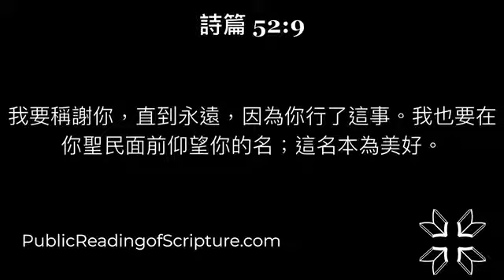52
2/21/2022

利未記 1:1-17

1 耶和華從會幕中呼叫摩西，對他說：
2 你曉諭以色列人說：你們中間若有人獻供物給耶和華，要從牛群羊群中獻牲畜為供物。
3 他的供物若以牛為燔祭，就要在會幕門口獻一隻沒有殘疾的公牛，可以在耶和華面前蒙悅納。
4 他要按手在燔祭牲的頭上，燔祭便蒙悅納，為他贖罪。
5 他要在耶和華面前宰公牛；亞倫子孫作祭司的，要奉上血，把血灑在會幕門口、壇的周圍。
6 那人要剝去燔祭牲的皮，把燔祭牲切成塊子。
7 祭司亞倫的子孫要把火放在壇上，把柴擺在火上。
8 亞倫子孫作祭司的，要把肉塊和頭並脂油擺在壇上火的柴上。
9 但燔祭的臟腑與腿要用水洗。祭司就要把一切全燒在壇上，當作燔祭，獻與耶和華為馨香的火祭。
10 人的供物若以綿羊或山羊為燔祭，就要獻上沒有殘疾的公羊。
11 要把羊宰於壇的北邊，在耶和華面前；亞倫子孫作祭司的，要把羊血灑在壇的周圍。
12 要把燔祭牲切成塊子，連頭和脂油，祭司就要擺在壇上火的柴上；
13 但臟腑與腿要用水洗，祭司就要全然奉獻，燒在壇上。這是燔祭，是獻與耶和華為馨香的火祭。
14 人奉給耶和華的供物，若以鳥為燔祭，就要獻斑鳩或是雛鴿為供物。
15 祭司要把鳥拿到壇前，揪下頭來，把鳥燒在壇上；鳥的血要流在壇的旁邊；
16 又要把鳥的嗉子和髒物（髒物：或作翎毛）除掉，丟在壇的東邊倒灰的地方。
17 要拿著鳥的兩個翅膀，把鳥撕開，只是不可撕斷；祭司要在壇上、在火的柴上焚燒。這是燔祭，是獻與耶和華為馨香的火祭。

利未記 2:1-16

1 若有人獻素祭為供物給耶和華，要用細麵澆上油，加上乳香，
2 帶到亞倫子孫作祭司的那裡；祭司就要從細麵中取出一把來，並取些油和所有的乳香，然後要把所取的這些作為紀念，燒在壇上，是獻與耶和華為馨香的火祭。
3 素祭所剩的要歸給亞倫和他的子孫；這是獻與耶和華的火祭中為至聖的。
4 若用爐中烤的物為素祭，就要用調油的無酵細麵餅，或是抹油的無酵薄餅。
5 若用鐵鏊上做的物為素祭，就要用調油的無酵細麵，
6 分成塊子，澆上油；這是素祭。
7 若用煎盤做的物為素祭，就要用油與細麵做成。
8 要把這些東西做的素祭帶到耶和華面前，並奉給祭司，帶到壇前。
9 祭司要從素祭中取出作為紀念的，燒在壇上，是獻與耶和華為馨香的火祭。
10 素祭所剩的要歸給亞倫和他的子孫。這是獻與耶和華的火祭中為至聖的。
11 凡獻給耶和華的素祭都不可有酵；因為你們不可燒一點酵、一點蜜當作火祭獻給耶和華。
12 這些物要獻給耶和華作為初熟的供物，只是不可在壇上獻為馨香的祭。
13 凡獻為素祭的供物都要用鹽調和，在素祭上不可缺了你神立約的鹽。一切的供物都要配鹽而獻。
14 若向耶和華獻初熟之物為素祭，要獻上烘了的禾穗子，就是軋了的新穗子，當作初熟之物的素祭。
15 並要抹上油，加上乳香；這是素祭。
16 祭司要把其中作為紀念的，就是一些軋了的禾穗子和一些油，並所有的乳香，都焚燒，是向耶和華獻的火祭

利未記 3:1-17

1 人獻供物為平安祭（平安：或作酬恩；下同），若是從牛群中獻，無論是公的是母的，必用沒有殘疾的獻在耶和華面前。
2 他要按手在供物的頭上，宰於會幕門口。亞倫子孫作祭司的，要把血灑在壇的周圍。
3 從平安祭中，將火祭獻給耶和華，也要把蓋臟的脂油和臟上所有的脂油，
4 並兩個腰子和腰子上的脂油，就是靠腰兩旁的脂油，與肝上的網子和腰子，一概取下。
5 亞倫的子孫要把這些燒在壇的燔祭上，就是在火的柴上，是獻與耶和華為馨香的火祭。
6 人向耶和華獻供物為平安祭，若是從羊群中獻，無論是公的是母的，必用沒有殘疾的。
7 若獻一隻羊羔為供物，必在耶和華面前獻上，
8 並要按手在供物的頭上，宰於會幕前。亞倫的子孫要把血灑在壇的周圍。
9 從平安祭中，將火祭獻給耶和華，其中的脂油和整肥尾巴都要在靠近脊骨處取下，並要把蓋臟的脂油和臟上所有的脂油，
10 兩個腰子和腰子上的脂油，就是靠腰兩旁的脂油，並肝上的網子和腰子，一概取下。
11 祭司要在壇上焚燒，是獻給耶和華為食物的火祭。
12 人的供物若是山羊，必在耶和華面前獻上。
13 要按手在山羊頭上，宰於會幕前。亞倫的子孫要把血灑在壇的周圍，
14 又把蓋臟的脂油和臟上所有的脂油，兩個腰子和腰子上的脂油，就是靠腰兩旁的脂油，並肝上的網子和腰子，一概取下，獻給耶和華為火祭。
15 併於上節。
16 祭司要在壇上焚燒，作為馨香火祭的食物。脂油都是耶和華的。
17 在你們一切的住處，脂油和血都不可吃；這要成為你們世世代代永遠的定例。

1 耶穌在一個地方禱告；禱告完了，有個門徒對他說：求主教導我們禱告，像約翰教導他的門徒。
2 耶穌說：你們禱告的時候，要說：我們在天上的父（有古卷只作父啊），願人都尊你的名為聖；願你的國降臨；願你的旨意行在地上如同行在天上（有古卷無願你的旨意云云）；
3 我們日用的飲食，天天賜給我們；
4 赦免我們的罪，因為我們也赦免凡虧欠我們的人；不叫我們遇見試探；救我們脫離兇惡（有古卷無末句）。
5 耶穌又說：你們中間誰有一個朋友，半夜到他那裡去說：朋友！請借給我三個餅；
6 因為我有一個朋友行路，來到我這裡，我沒有什麼給他擺上。
7 那人在裡面回答說：不要攪擾我；門已經關閉，孩子們也同我在床上了；我不能起來給你。
8 我告訴你們，雖不因他是朋友起來給他，但因他情詞迫切的直求，就必起來照他所需用的給他。
9 我又告訴你們，你們祈求就給你們；尋找就尋見；叩門就給你們開門。
10 因為凡祈求的就得著；尋找的就尋見；叩門的就給他開門。
11 你們中間作父親的，誰有兒子求餅，反給他石頭呢？求魚，反拿蛇當魚給他呢？
12 求雞蛋，反給他蠍子呢？
13 你們雖然不好，尚且知道拿好東西給兒女；何況天父，豈不更將聖靈給求他的人嗎？
14 耶穌趕出一個叫人啞巴的鬼；鬼出去了，啞巴就說出話來；眾人都希奇。
15 內中卻有人說：他是靠著鬼王別西卜趕鬼。
16 又有人試探耶穌，向他求從天上來的神蹟。
17 他曉得他們的意念，便對他們說：凡一國自相紛爭，就成為荒場；凡一家自相紛爭，就必敗落。
18 若撒但自相紛爭，他的國怎能站得住呢？因為你們說我是靠著別西卜趕鬼。
19 我若靠著別西卜趕鬼，你們的子弟趕鬼，又靠著誰呢？這樣，他們就要斷定你們的是非。
20 我若靠著 神的能力趕鬼，這就是 神的國臨到你們了。
21 壯士披掛整齊，看守自己的住宅，他所有的都平安無事；
22 但有一個比他更壯的來，勝過他，就奪去他所倚靠的盔甲兵器，又分了他的贓。
23 不與我相合的，就是敵我的；不同我收聚的，就是分散的。
24 污鬼離了人身，就在無水之地，過來過去，尋求安歇之處；既尋不著，便說：我要回到我所出來的屋裡去。
25 到了，就看見裡面打掃乾淨，修飾好了；
26 便去另帶了七個比自己更惡的鬼來，都進去住在那裡；那人末後的景況，比先前更不好了。
27 耶穌正說這話的時候，眾人中間，有一個女人大聲說：懷你胎的和乳養你的有福了！
28 耶穌說：是，卻還不如聽 神之道而遵守的人有福。
29 當眾人聚集的時候，耶穌開講說：這世代是一個邪惡的世代；他們求看神蹟，除了約拿的神蹟以外，再沒有神蹟給他們看。
30 約拿怎樣為尼尼微人成了神蹟，人子也要照樣為這世代的人成了神蹟。
31 當審判的時候，南方的女王，要起來定這世代的罪；因為他從地極而來，要聽所羅門的智慧話；看哪！在這裡有一人比所羅門更大。
32 當審判的時候，尼尼微人要起來定這世代的罪；因為尼尼微人聽了約拿所傳的，就悔改了；看哪！在這裡有一人比約拿更大。
33 沒有人點燈放在地窨子裡，或是斗底下，總是放在燈臺上，使進來的人得見亮光。
34 你眼睛就是身上的燈。你的眼睛若瞭亮，全身就光明；眼睛若昏花，全身就黑暗。
35 所以你要省察，恐怕你裡頭的光，或者黑暗了。
36 若是你全身光明，毫無黑暗，就必全然光明，如同燈的明光照亮你。
37 說話的時候，有一個法利賽人請耶穌同他吃飯，耶穌就進去坐席。
38 這法利賽人看見耶穌飯前不洗手，便詫異。
39 主對他說：如今你們法利賽人洗淨杯盤的外面；你們裡面卻滿了勒索和邪惡。
40 無知的人哪，造外面的，不也造裡面嗎？
41 只要把裡面的施捨給人，凡物於你們就都潔淨了。
42 你們法利賽人有禍了！因為你們將薄荷芸香，並各樣菜蔬，獻上十分之一；那公義和愛 神的事，反倒不行了；這原是你們當行的，那也是不可不行的。
43 你們法利賽人有禍了！因為你們喜愛會堂裡的首位，又喜愛人在街市上問你們的安。
44 你們有禍了！因為你們如同不顯露的墳墓，走在上面的人並不知道。
45 律法師中有一個回答耶穌說：夫子！你這樣說，也把我們糟蹋了。
46 耶穌說：你們律法師也有禍了！因為你們把難擔的擔子，放在人身上，自己一個指頭卻不肯動。
47 你們有禍了！因為你們修造先知的墳墓，那先知正是你們的祖宗所殺的。
48 可見你們祖宗所做的事，你們又證明又喜歡；因為他們殺了先知，你們修造先知的墳墓。
49 所以 神用智慧曾說（用智慧或作的智者）：我要差遣先知和使徒，到他們那裡去；有的他們要殺害，有的他們要逼迫，
50 使創世以來，所流眾先知血的罪，都要問在這世代的人身上；
51 就是從亞伯的血起，直到被殺在壇和殿中間撒迦利亞的血為止；我實在告訴你們，這都要問在這世代的人身上。
52 你們律法師有禍了！因為你們把知識的鑰匙奪了去；自己不進去，正要進去的人，你們也阻擋他們。
53 耶穌從那裡出來，文士和法利賽人，就極力的催逼他，引動他多說話；
54 私下窺聽，要拿他的話柄。

詩篇 52:1-9

1 （以東人多益來告訴掃羅說：大衛到了亞希米勒家。那時，大衛作這訓誨詩，交與伶長。）勇士啊，你為何以作惡自誇？神的慈愛是常存的。
2 你的舌頭邪惡詭詐，好像剃頭刀，快利傷人。
3 你愛惡勝似愛善，又愛說謊，不愛說公義。（細拉）
4 詭詐的舌頭啊，你愛說一切毀滅的話！
5 神也要毀滅你，直到永遠；他要把你拿去，從你的帳棚中抽出，從活人之地將你拔出。（細拉）
6 義人要看見而懼怕，並要笑他，
7 說：看哪，這就是那不以神為他力量的人，只倚仗他豐富的財物，在邪惡上堅立自己。
8 至於我，就像神殿中的青橄欖樹；我永永遠遠倚靠神的慈愛。
9 我要稱謝你，直到永遠，因為你行了這事。我也要在你聖民面前仰望你的名；這名本為美好。